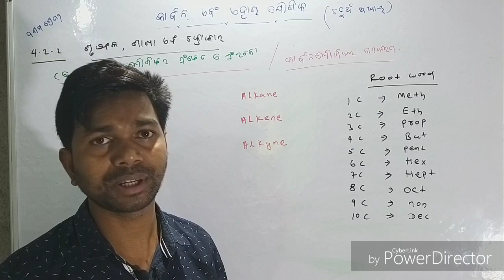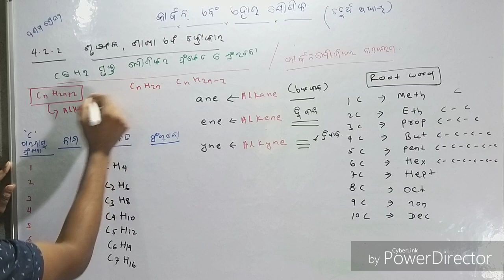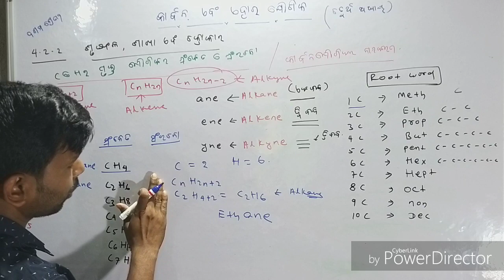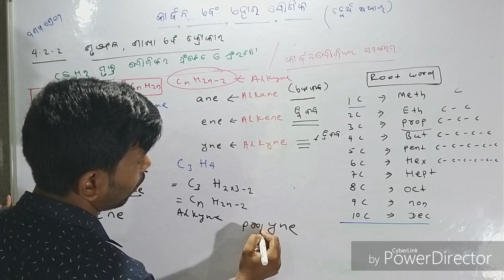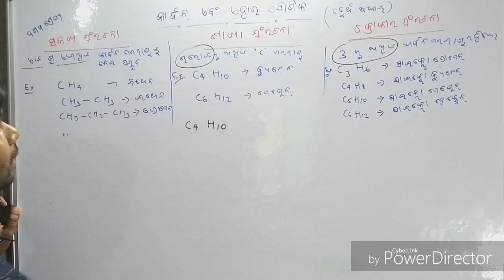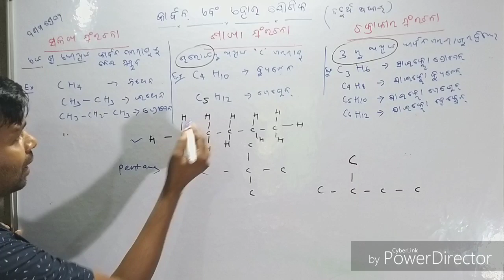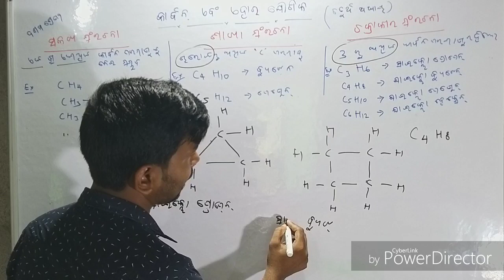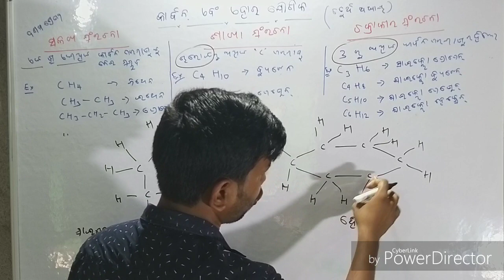Carbon and its compounds for class x in odia part 5, chains,branches and rings physical science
To support me in my journey you can donate ( Google pay 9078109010)
or
Priyabrata Mahanta
State bank of India, Keonjhar
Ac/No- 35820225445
(A SMALL AMOUNT OF RS 50/- EVEN WILL BE OF GREAT HELP FOR ME.)
(Quality Education Video ପାଇଁ ଅର୍ଥ ସାଜିଛି ବାଧକ)

Physical science for class x in odia medium
Chapter-4 in odia medium

Carbon and its compounds in odia
Chains branches and rings
Here i described  about chains branches& rings ,
and also about methane, ethane,propen,butane,pentane,hexane,octane etc..in odia medium for class x
Also here skeleton
,steuctural isomer straight,branched and cyclohexane symbol are availbale
Finally we know about alkane,alkene,alkyne...

ରାସାୟନିକ ପ୍ରତିକ୍ରିୟା ଓ ରାସାୟନିକ ସମୀକରଣ

Part-7    ପାର୍ଥକ୍ୟ ଦର୍ଶାଅ
ଭୋଲ୍ଟ୍ ମିଟର ଓ ଏମିଟର